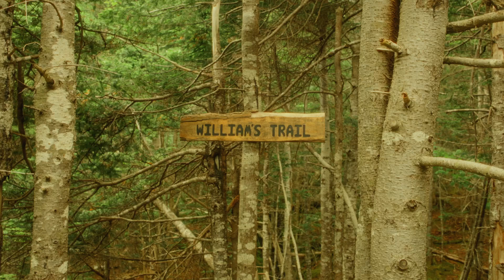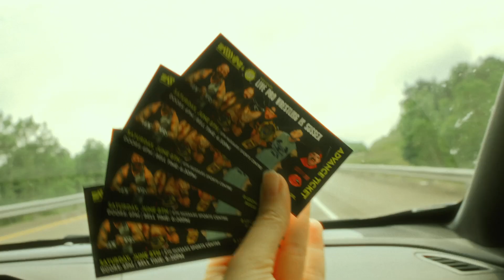5 Days In New Brunswick, Canada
In June, my partner and I went to visit my brother & sister in law who live in New Brunswick!  We mainly explored the Saint John area.

Here's the trip through my eyes.